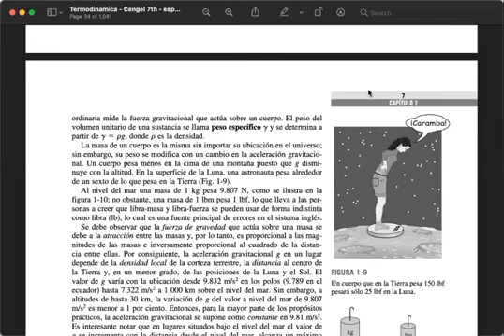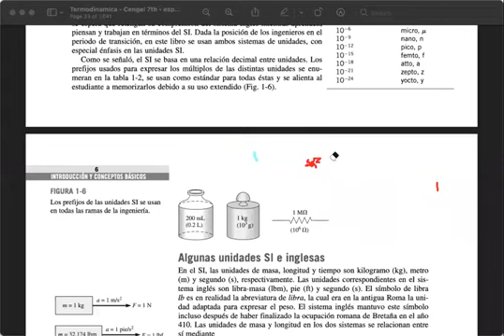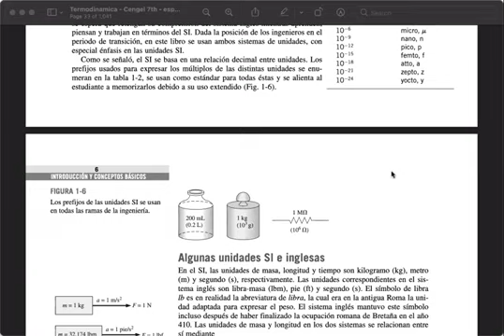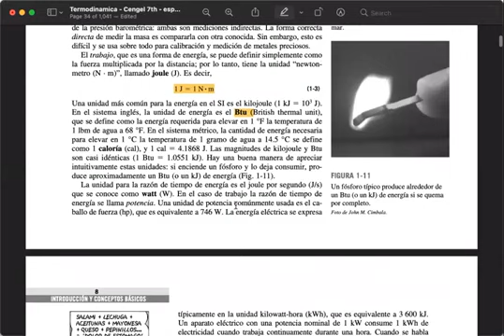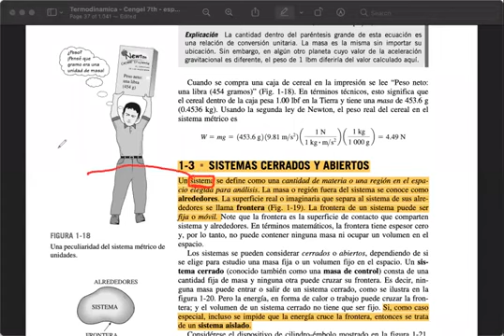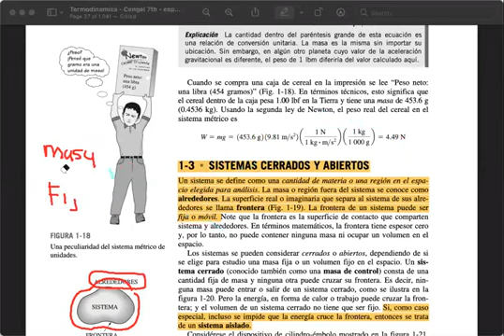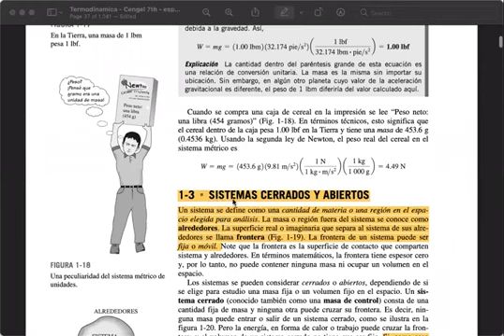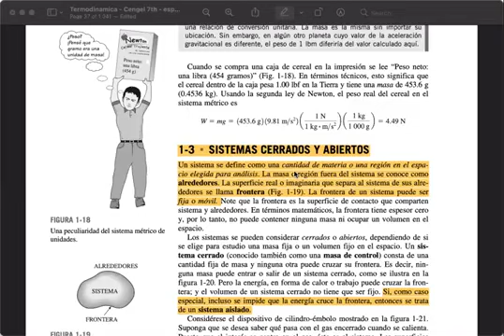002 Clase 27 de enero del 2021 Parte 2